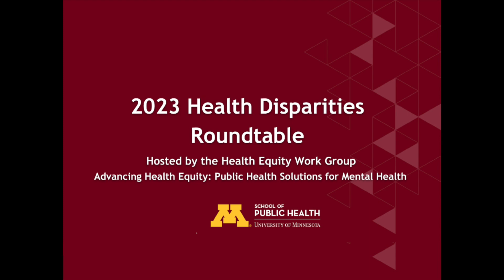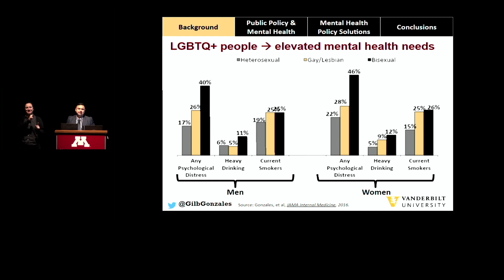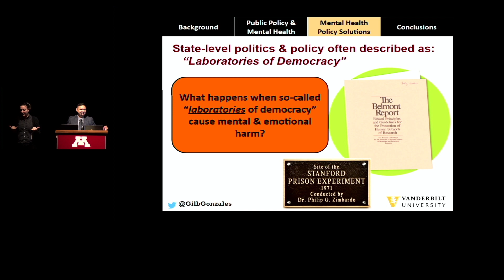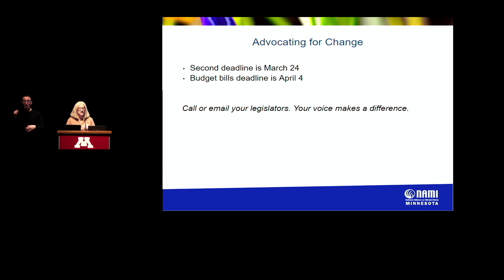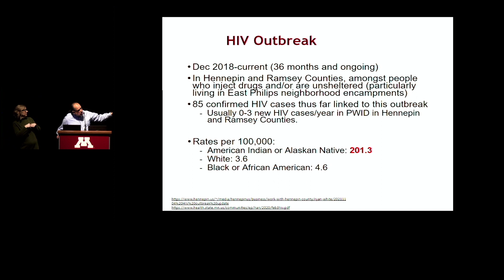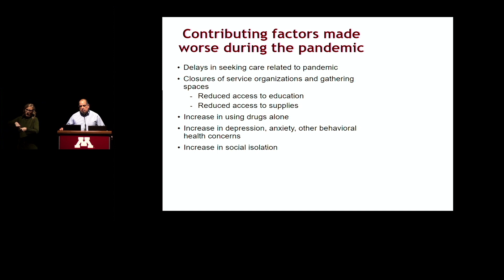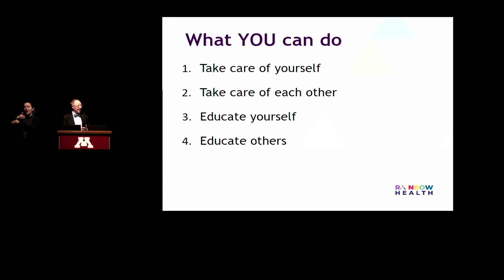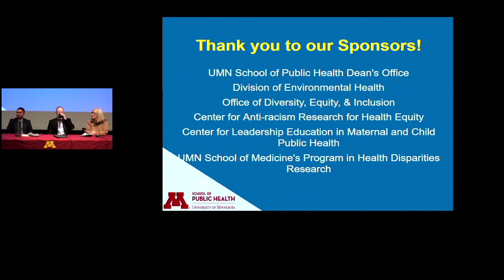2023 Health Disparities Roundtable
The University of Minnesota’s Health Equity Work Group hosted a panel of experts at the annual Health Disparities Roundtable. The speakers to better understand the effects of mental health on health inequalities locally, nationally, and globally. Experts discussed effective and sustainable policies, practices, and programs to achieve mental health equity among intersectional identities.